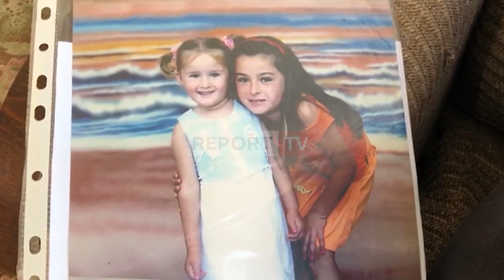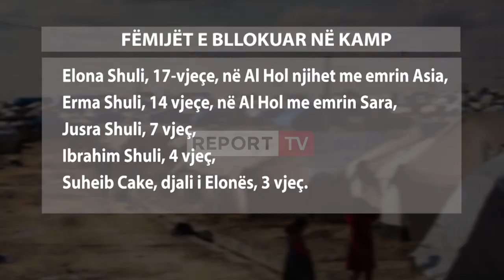Pesë fëmijë në Siri/ Gjyshërit apel nga Pogradeci: Kemi 5 nipër në kamp, mbesën e kanë mashtruar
Pesë fëmijë, të mbetur jetime janë të izoluar në kampin Al Hol të Sirisë. Gjyshërit, Dylber dhe Asie Shuli nga fshati Zargocan i Pogradecit nuk reshtin së kërkuari rikthimin e tyre.

Ata nuk pranojnë se mbesa e tyre, Elona Shuli nuk ka dëshirë të rikthehet, përkundrazi tregojnë se dy ditë më parë vetë 17-vjecarja u ka thënë se i larguar nga përpara se të mbërrinte misioni i shpëtimit.

Ja ska dy ditë kur vajzën këta i kontrolluan. Që i mori dhe iku na morën me zor thuaj shtetit të vijë na gjeje. Para dy ditësh jemi në një çadër. Unë dridhem do vijnë tu tek prota ti marrim. Kam 5 fëmijë të shteti këtu të na marrë dua të dal po i vdesin fëmijët i lutem shtetit. Nga shteti që hyjnë atje që do ti nxjerrin të na i gjejne një sahat më parë se mos i vdesin. Na gënjyen na morën na futën në një cadër tjeter", tha ajo.

Gjyshja tregon se Elona është kthyer në nënë jo vetëm për të birin 3 vjeçar por edhe dy motrat dhe të vëllanë.

"Ajo cupa vetem qan ne kemi vetem 7 vjet erdhi fundi nuk janë në çadër. Janë ushtarët. Të veje shteti ti nxjerrë të vijnë në çadër të na marrim, kam frikë. I thamë për çadër nuk e dërgon dot. Ju do të vazhdoni ti prisni ne po shikojmë mos na vjen lajm se u gjetën fëmijët. I bëj thirrje shtetit që po bëjnë këtë sakrificë që i kanë ndërruan i mashtruan se qenë pa mbështetje. Ato të tjerat kishin nënat. I terhoqën por sdel dot. Kush e di. Kaq gjë e na gjeje në cadër", tha ajo.

Ndërsa gjyshi i fëmijëve, Dylber Shuli, rrëfen se i biri Krenari bashkë me të shoqen u larguan drejt Sirisë 7 vite më parë. Asokohe morën me vete tre vajzat Elonën, Ermen dhe Jursen. Ndërsa djali Ibrahimi ka lindur në Siri. Po kështu, Elonën e martuan në moshë të mitur dhe solli në jetë një djalë.

Dylber dhe Asie Shuli kanë humbur djalin dhe nusen në luftën e ISIS, ndërsa kërkojnë ndihmë nga qeveria për të shpëtuar nipërit nga ferri.